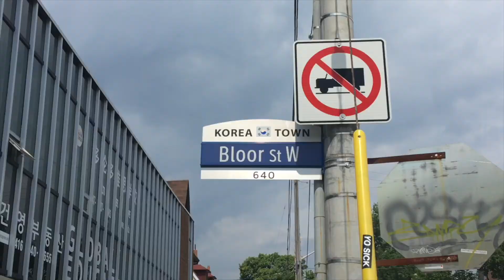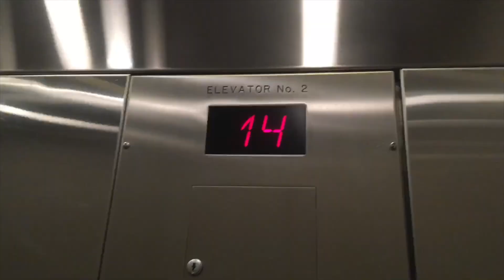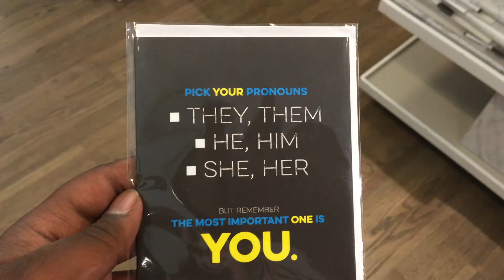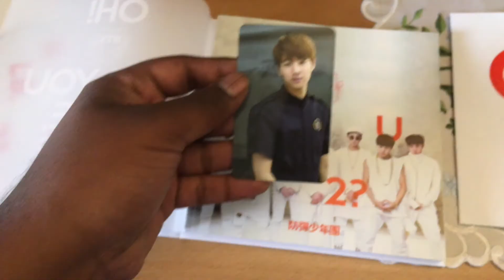i went to a korea town in canada! (+ a thicc haul)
while I was touring Toronto, we decided to take a subway to go visit a Korea town! it was so fun and I spent so much money on k-pop and stationary things haha!